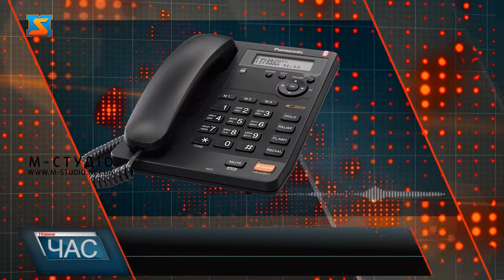Контроль за цінами на житло. Зловживають чи допомагають?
Місцева влада наразі активно працює над моніторингом цін на житло у Закарпатті. Обіцяють слідкувати та інформувати громадськість про конкретні дії місцевої влади на території всього краю. Адже в цей складний час ніхто не має права наживатися на біді та завищувати ціни.  З початком війни і великого напливу внутрішньо переміщених осіб до нашого краю, керівництво області взяло це питання під особливий контроль. Адже в такий складний час ніхто не може наживатись на біді і завищувати ціни на житло.  Коливання цінової політика на житло пояснюється кількома факторами.  Проте фіксуються й спроби необґрунтовано «підзаробити» на приїжджих українцях. Відомо, що на Закарпатті прихисток шукає чи не найбільша кількість вимушених переселенців. Недобросовісні власники помешкань бачать попит, а моментами користуються цим заради власної вигоди. Тому нещодавно  в  області запровадили «гарячу лінію», куди кожен може звернутися та заявити щодо завищення ціни на оренду житла.  Рієлтори розповідають, що ціна на житло насамперед залежить від самих орендарів. Адже вони готові платити по «столичних» цінах. Кожен шукає собі варіант відповідно до своїх фінансових можливостей.  жСтаном на сьогодні на гарячу лінію вже почали надходити скарги на недобросовісних орендодавців. Згідно процедури їх ще потрібно підтвердити. Людей просять вказувати адресу, імена та контакти недобросовісних орендодавців, а також уточнити, на скільки зросла вартість житла з початку війни. Ситуація в Закарпатті наразі залишається контрольованою.